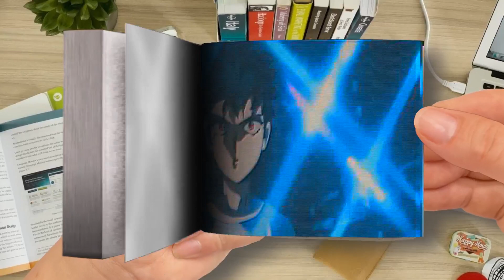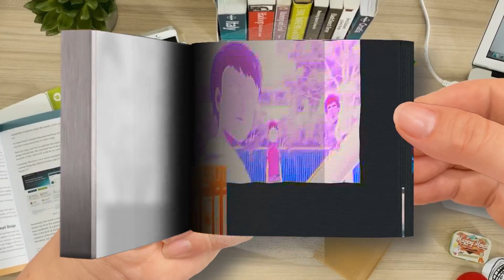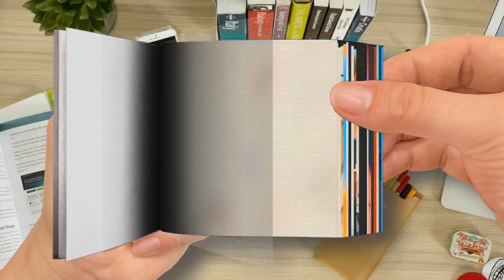FlipBook | HAARPER x ELIJAH GHOST - RED DOT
🌈 FlipBook ＴＲＡＳＨ 新 ドラゴン